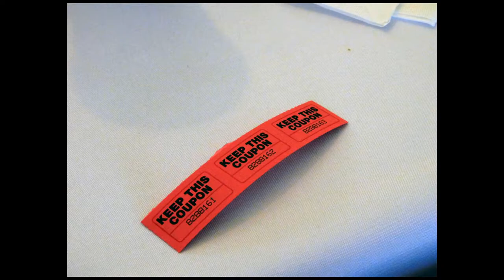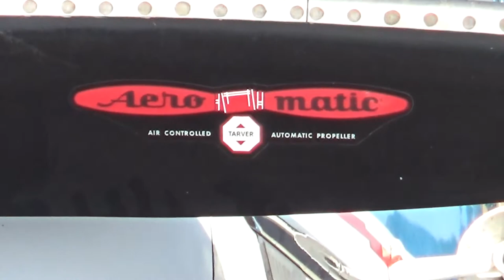South Carolina Breakfast Club - Aiken - January 7, 2018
The South Carolina Breakfast Club was in action at Aiken Municipal Airport on January 7, 2018.

Severe clear and a million BUT 15 degrees outside?? Of course, we'll fly to Aiken!

It was the first Breakfast Club of the year and the folks at Aiken did it in grand style!

11 airplanes made the trip and Scott Crosby did a superb job leading us - including belt presentation, ball signing, and "the announcing of the winning ticket" in proper dramatic style.

Gerald's daughters, Janet and Becky, were there as well as his next door hangar buddy, Ronnie.

This is the first time in my memory that the breakfast was at the FBO and we were thankful for the warm, the food, and being with our SCBC family.

 • Powerwalkin' - Future Joust
 • Anticipation - Future Jouse
 • On the Knife - Future Joust
 • I'm Just an Accident Waiting to Happen - Basixx